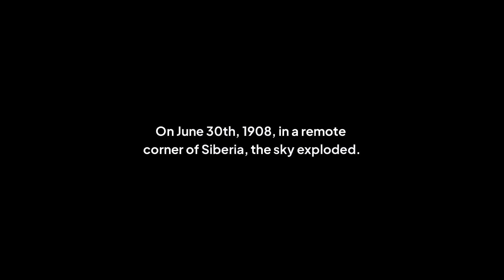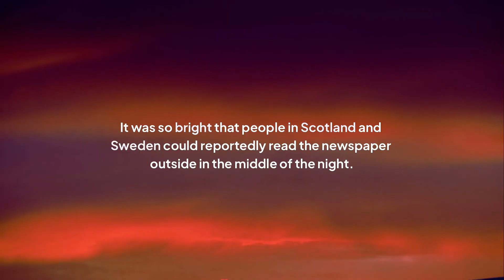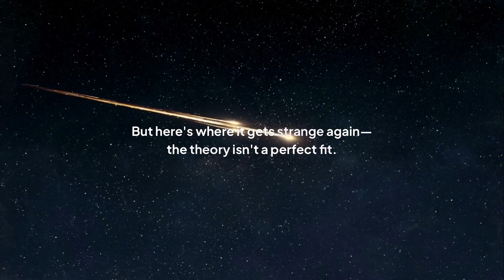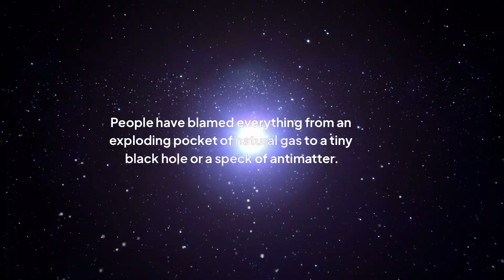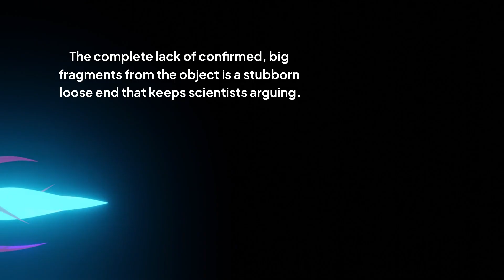The Day the Sky Exploded Over Siberia!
Join us as we delve into one of the most mysterious events in history - the Tunguska Event. On a summer morning in 1908, a massive explosion occurred in a remote area of Siberia, flattening trees over an area of over 800 square miles. But what really caused this catastrophic event? Was it a meteorite, a comet, or something even more extraordinary? In this video, we'll explore the various theories and evidence surrounding the Tunguska Event, and examine the impact it had on the world. From the initial blast to the ongoing research and debates, we'll take a closer look at what really happened in the Tunguska Event. Whether you're a history buff, a science enthusiast, or just curious about the unknown, this video is for you. So, let's dive into the mystery of the Tunguska Event and uncover the truth behind this incredible phenomenon.